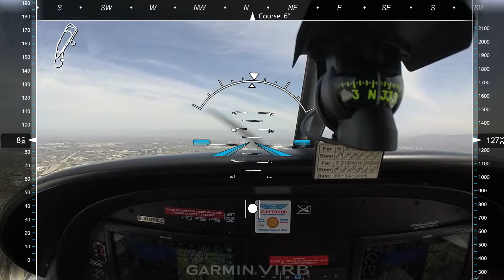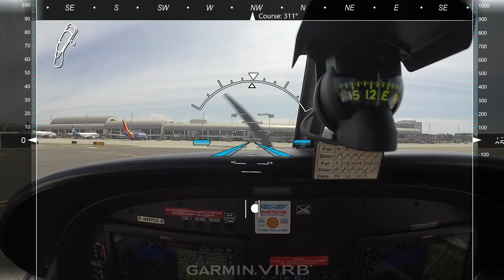Harmony 377YG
similar video flying the Harmony 377YG at SNA - flying an airplane is so much fun ...